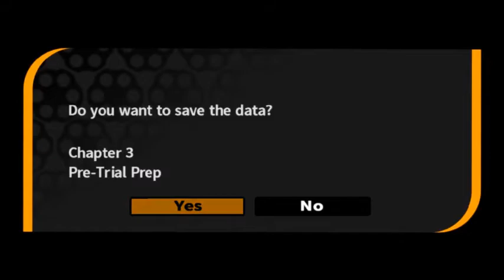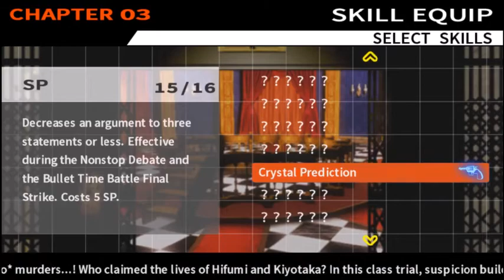Kitty Plays Danganronpa: Episode 19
(Yes I know I refer to it as episode 18 in the video but it's episode 19 so just ignore that lol)

Hey guys guess what?? I'm FINALLY back with more Danganronpa episodes! And will have more coming out shortly! Also I hope to finally fix some audio issues(mic echoing the game, etc.!) so please try to refrain from making rude comments, ok? Thanks! (Any rude comments will be deleted anyway so there's really no point in making them! ;D )

I know this episode is quite a bit longer than most, but I didn't really feel the need to split it into two(although yes I do mention it in the video), and since I was on a long hiatus from this, I decided to treat you guys to one giant episode instead! :D

That being said, hope you enjoy! ^^